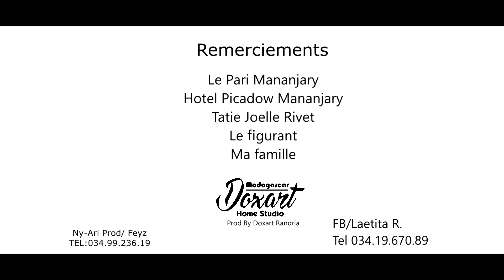Laetitia - Tsy Ambela ♫ Befiana Music ♫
♫ Titre : Tsy Ambela
♫ Ariste : Laetitia
♫ Réalisateur : Feyz (NY-ARI Prod)
♫ Records : Doxa Randria / Doxart Madagascar

Laetitia - Tsy Ambela (Officiel Video)
Nouveauté Gasy 2019

Lyrics :

This is Doxi BeatMaker
1- Izy koa zah mahita anao
Tady agnary lamba eky
Izy koa zah ankilanao
Ody zegny tsy mamaiky e
Efa hainao fa zah accro aminao
K’aza ampijalina edy
Fa foko efa an-tananao
Efa anao raiky e

Ref: Zah tsy ambela my babe
Anao efa am-poko ato
Zah tsy agnary anao zegny e
Anao efa anah raiky
(I won’t let you)
Zah tsy ambela anao babe

2- Izy koa anao tsy mizaka aminah
Efa haiko am-ponao babe
Ndre de misy ireo adiady
Dia zah tsy hiala anao zegny e
Zah ty fa tavela aminao
Tsy afa-miala aminao zegny e